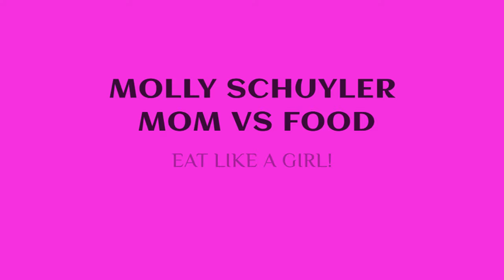AVIATOR BURGER CHALLENGE ~ Dan Kennedy Eats ~ NORTH CAROLINA BAR FOOD ~ GODZILLA CHALLENGE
North Carolina Burger challenge that was definitely delicious. I’d actually did two challenges that day at the same place back to back one was a spicy wing challenge but this one is definitely more delicious. Dan Kennedy always looks forward to a delicious burger. Let’s do this!

mollyschuylereats

molly schuyler

music creds

epidemic sounds